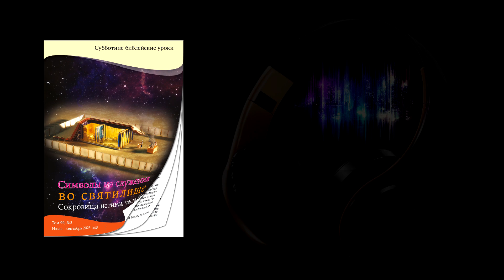Урок 13 "Испытание пророков" (RU AUDIO)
Суббота, 23 Сентября 2023 года

Раздел 1    (0:44)
"Преследование и жертва"
а - 0:48
б - 2:01
в - 2:56

Раздел 2    (4:35)
"Совершение чудес"
а - 4:39
б - 6:14
в - 7:25

Раздел 3    (9:03)
"Пророчества исполнились"
а - 9:07
б - 11:44
в - 12:04

Раздел 4    (12:54)
"Цель Духа Пророчества"
а - 12:57
б - 14:30

Раздел 5    (17:33)
"Вначале"
а - 17:36
? - 17:58
б - 18:59

Вопросы для повторения - 20:47

Помощь пострадавшим от военной агрессии. Благотворительный фонд Рука Ангела